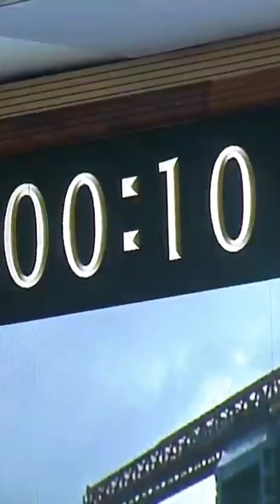A successful launching of chandrayan 3